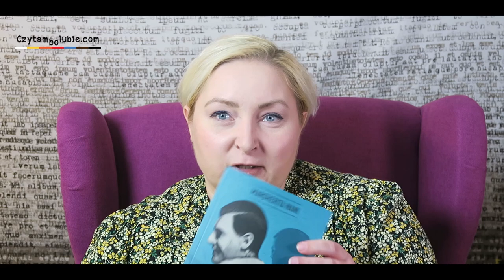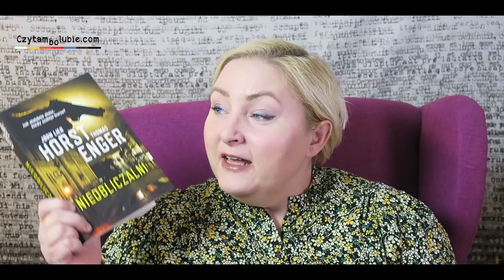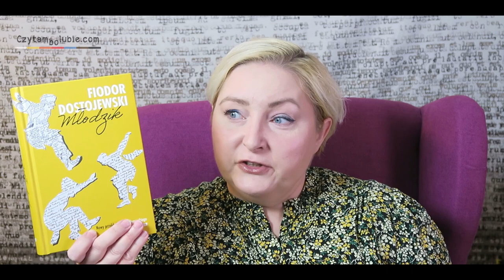Otwieranki - haul książkowy i rozdanie!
12 nowości książkowych i rozdanie z okazji przekroczenia 500 subskrypcji.
Jeśli jesteś chętna/chętny na książkę, proszę zgłoś się w komentarzu do końca tego tygodnia.

I jak zawsze czekam na wieści od Was, które książki chętnie widzielibyście na swojej półce :)